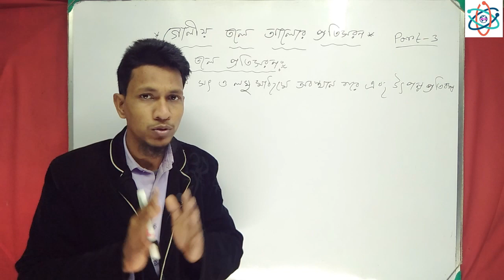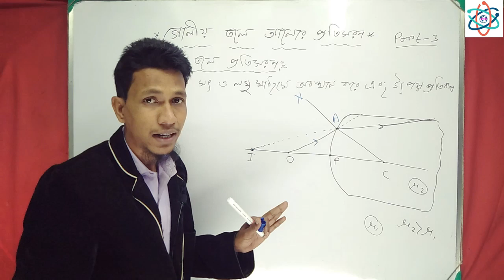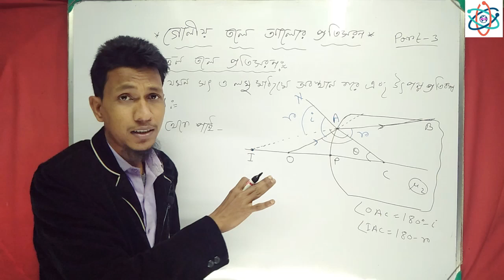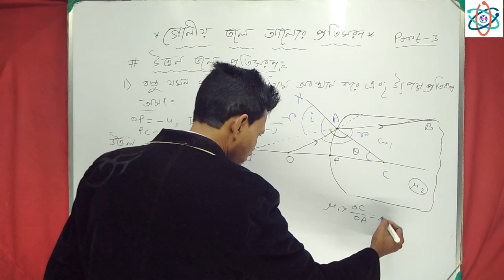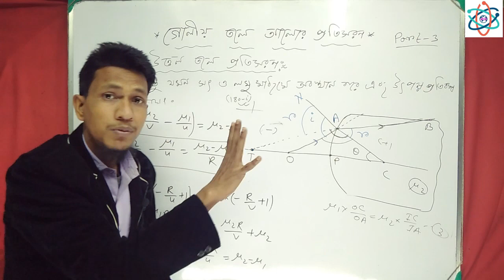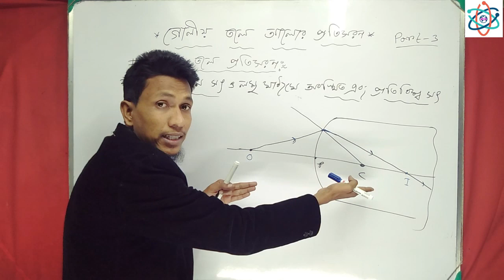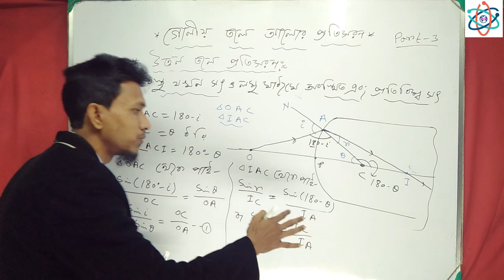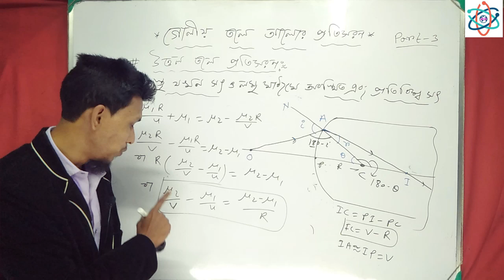Refraction From Spherical Surfaces | In Bengali | Part 3 | Convex Surface Formula | Class 12 Physics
NEET 2021 :
Prarambh Batch:

NEET 2022:
Udaan Batch:

NEET 2023:
Armaan Batch: